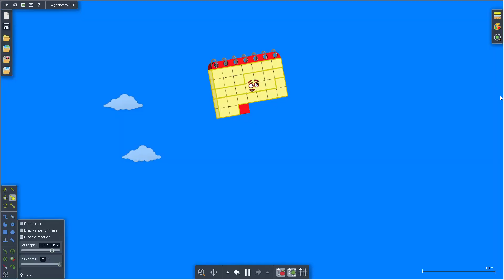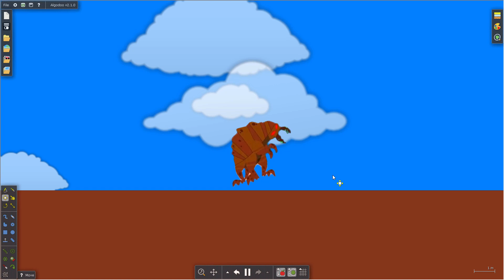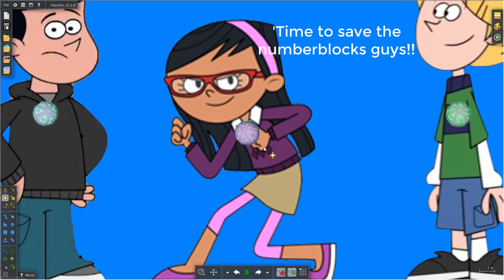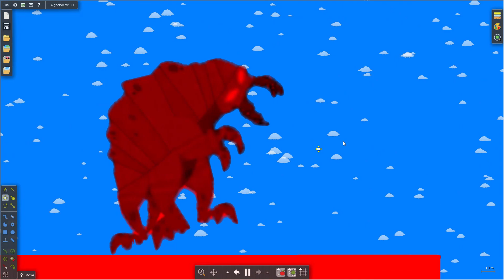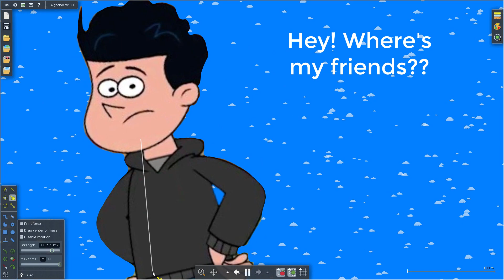Numberblocks & SuperNoobs (Kevin have Fleas) - The floor is Lava! Survival challenge by Algodoo